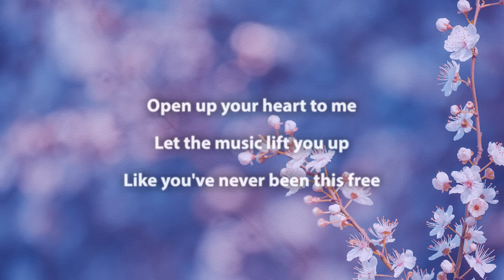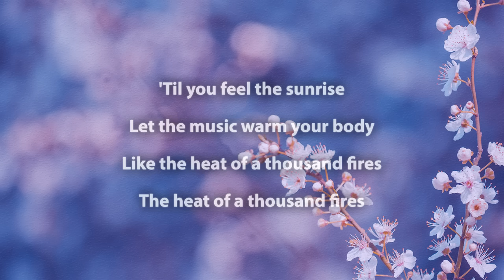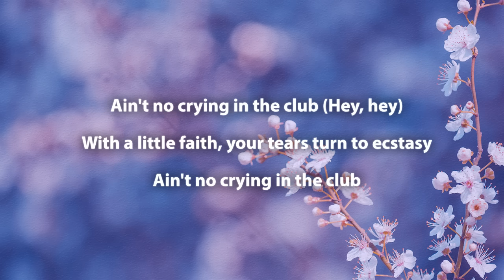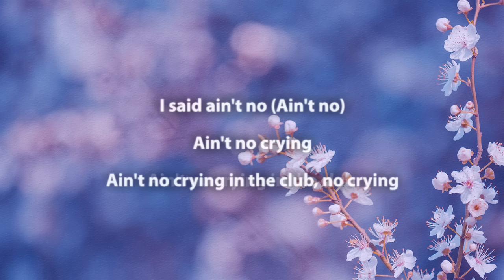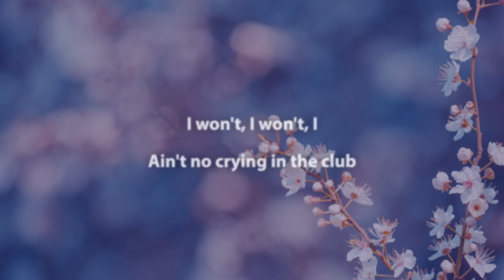Camila Cabello - Crying In The Club (Lyrics)